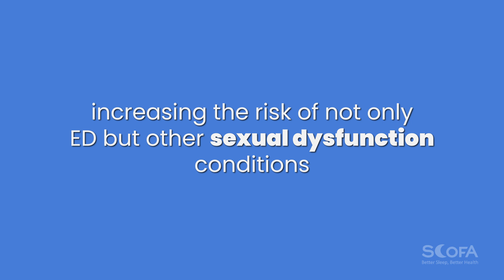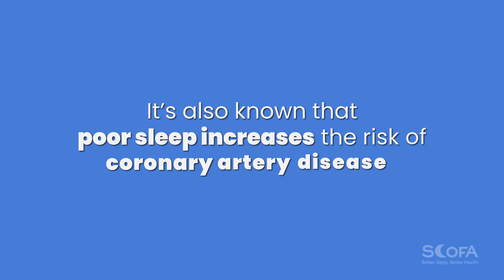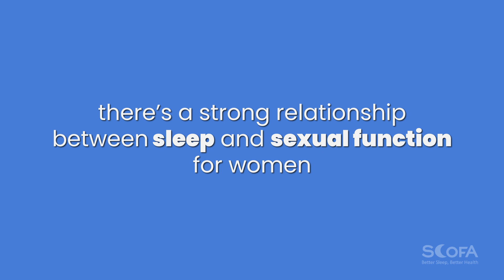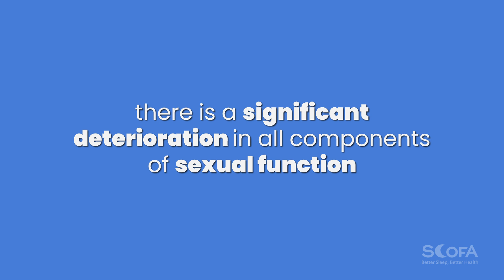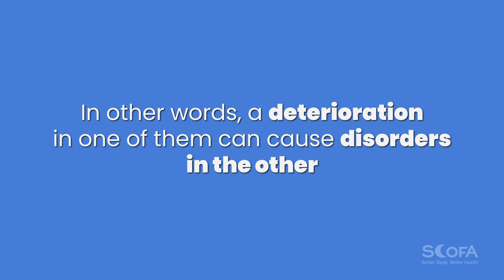Science Behind Sleep and Sex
A sexual dysfunction (SD) is a reluctance or inability to engage in sexual activity. SD can be seen in both, whether a person is male or female.

SD can manifest itself in men as erection or ejaculatory problems, and in women as an inability to orgasm, a lack of relaxation, or dryness of the vagina during intercourse.

SD may also cause sexual reluctance, pain during intercourse, or arousal problems for both genders.

Among the most common causes of SD are heart disease, diabetes, hormonal problems, drug and alcohol abuse, psychological conditions, and sexual trauma.

The relationship between quality sleep and sexual desire is well known today. A sufficient sleep pattern in duration and quality will support sexual functions.

We will examine the relationship between sleep disorders and SD concerning different diagnoses and gender discrimination in the following video.